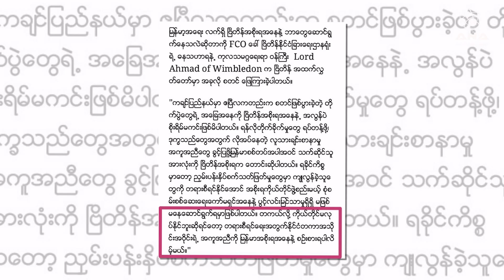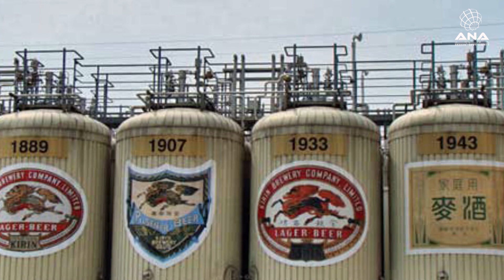Rohingya News - ANA Arakan Today - 17/6/2018 – Sunday